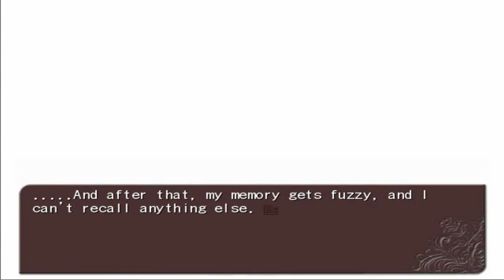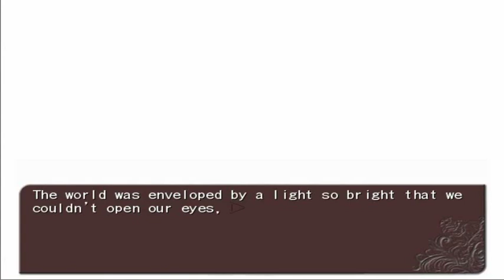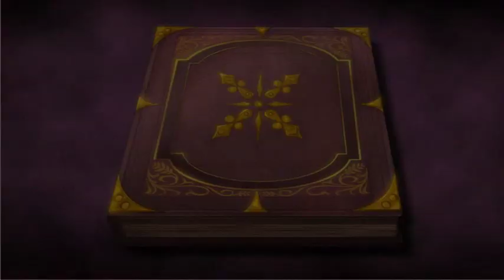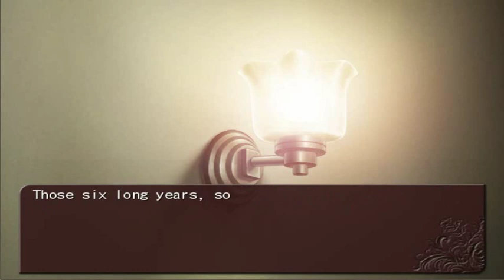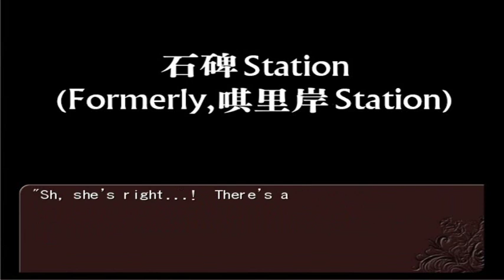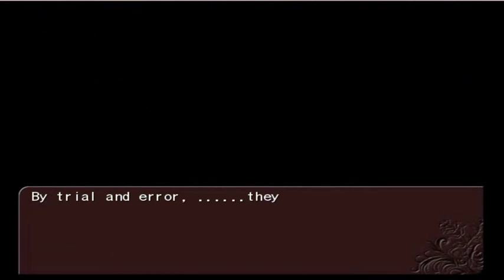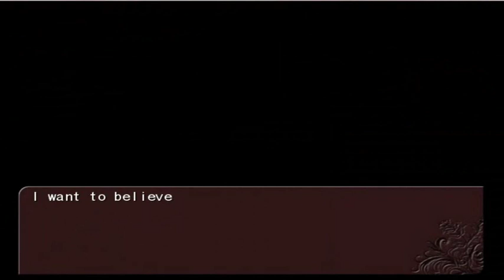► Umineko EP VII: Tea Party (ENG) (1/3) ♞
The girls said: "Without love, it cannot be seen."

Things you become able to see with love. Things you become unable to see because of love.

By knowing love and believing in magic, the door to the Golden Land was opened.

However, the tale of love ends here. What will be told from now on is only a tale of cruel tragedy and harsh truth.

That is because the warped new game master wishes for dying screams of agony more than whispers of love.

Break through the illusions, stain your hands with the blood of tragedy, and tear out the heart of the Golden Witch!! That is the path to the "answers" you seek.

Due to the interference of bystanders, both the story and its points of view become ever more complex. When is reality? What is illusion? Which is production?

By whose will is this story truly being repeated?

The Witch's Illusion born of love will disperse at last. But what remains beyond it...?

On October 1986, the members of the wealthy Ushiromiya family and a number of their servants mysteriously died. When rumours began to circulate regarding who was responsible, it was said that the Golden Witch Beatrice magically caused the tragic events to occur.

To reveal the truth behind what happened, the Witch of Miracles Bernkastel presents an alternate reality where Battler Ushiromiya does not come to Rokkenjima and the Golden Witch does not exist. Instead, the mystery child who was abandoned nineteen years ago has been designated the uncontested heir to the family as Lion Ushiromiya, whose existence holds the source of everything presented thus far.

To solve the mystery, Bernkastel brings Willard H. Wright, the reluctant former Head Inquisitor of the SSVD redemption agency, to the island as a detective to solve the mystery of Beatrice, including the origin of the legend of the Golden Witch and her true identity.